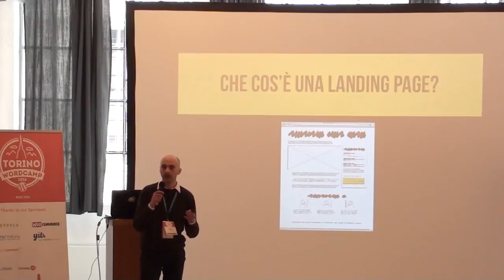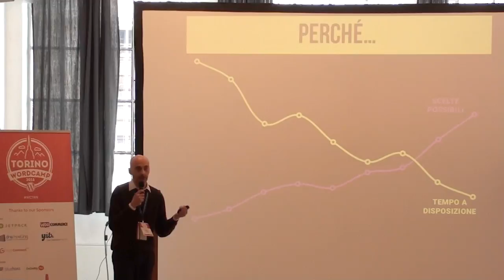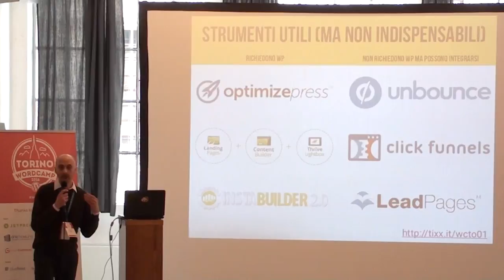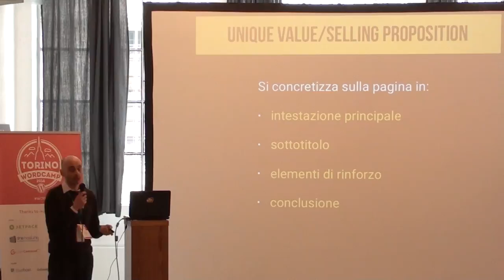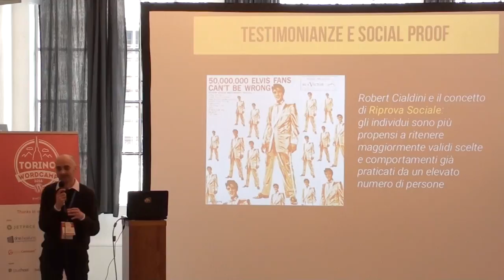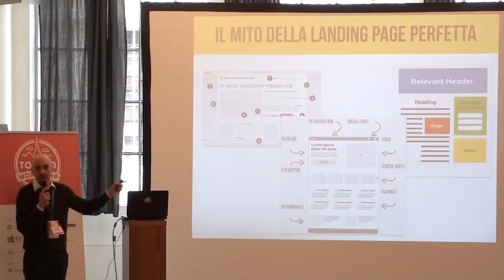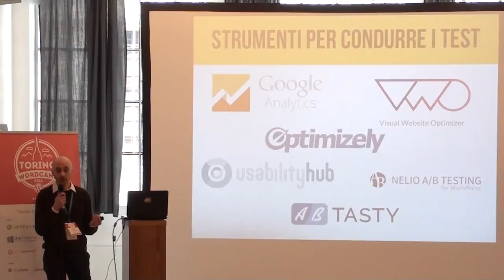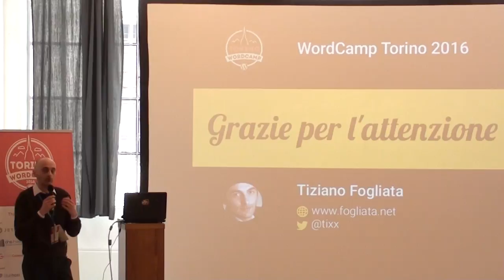Tiziano Fogliata: Landing page con WordPress – Come ottenere di più dal tuo sito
L’intervento è rivolto principalmente a blogger, imprenditori, professionisti e a tutte le persone o aziende che voglio sfruttare il sito per sviluppare il proprio business, ma non mancano gli spunti anche per sviluppatori e web designer. I principali temi trattati saranno:

• Cos’è una landing page, a cosa ti può servire e perché è importante;
• Come realizzare una landing page con WordPress e soprattutto una che funziona: gli aspetti da curare e gli errori da evitare;
• Gli strumenti e le tecniche per misurare e migliorare il successo di una landing page.